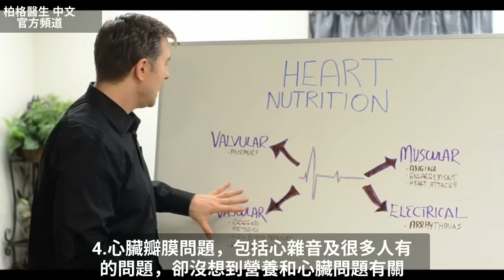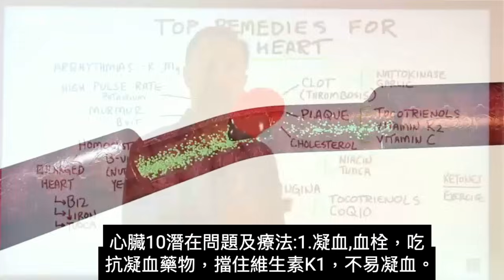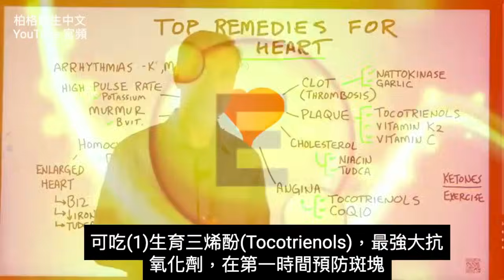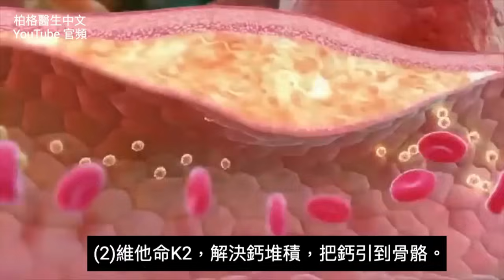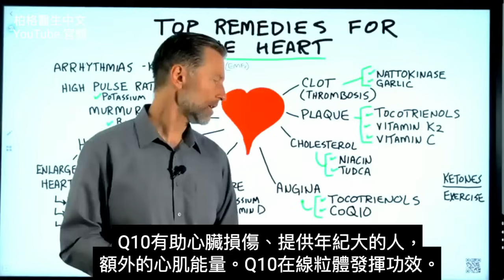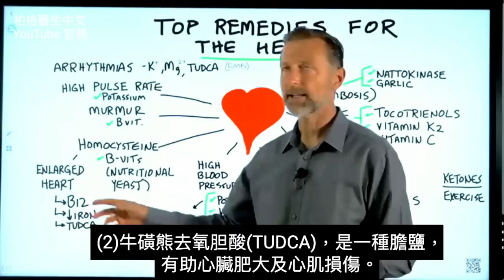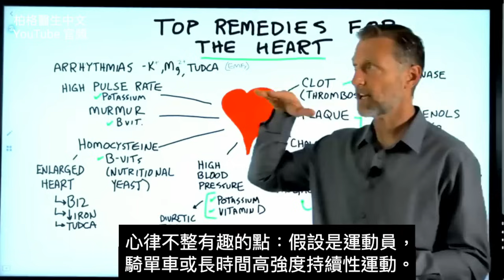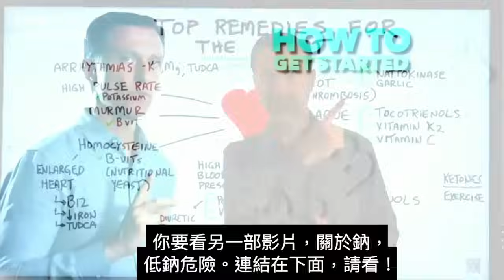心臟的營養素,自然療法,柏格醫生 Dr Berg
時間標示：
0:21 心肌問題
0:30 心臟電流問題
1:30 心臟主要能量是葡萄糖、脂肪酸，和少量酮、乳酸、氨基酸
2:20 心臟的潛在10問題和療法
4:46  3.膽固醇
6:23  5.高血壓
7:51  7.心臟肥大
8:49  10.心律不整，包括心房顫動
10:19 觀看"低鈉危險"的影片！

柏格醫生 dr berg 談：有趣的心臟健康技巧，關於營養和飲食在心臟健康所扮演的角色。

有許多有益心臟的食物，會影響心臟健康並預防心臟病。在健康心臟飲食講座中，柏格從肌肉的角度，說明了心臟營養的重要面向。

柏格還詳細介紹電解質如何影響心肌和神經，維生素E、K2和D3如何影響心血管部分，膽固醇如何不那麼重要，以及鈣如何在動脈中積聚。

講座的下一部分，討論健康心臟的技巧，其中涉及心血管方面，及你能做什麼來保健並預防問題。

最後，柏格也談到一些人們患有但不了解的心臟瓣膜問題。總的來說，該講座很棒的介紹了有關心臟病和營養，及維持心臟健康該注意的事。

生酮飲食對心臟很重要：
心臟損傷越重，越難從葡萄糖、脂肪酸取得能量。酮跳過損傷，直接給心臟能量。

心臟衰竭最大症狀是疲勞，尤其用力時。吃生酮飲食，疲勞很快消失。

心臟10個潛在問題和最佳天然療法：
1.血塊自然營養：
(1)納豆激酶Nattokinase
(2)大蒜

2. 鈣化斑塊Plaque自然營養：
(1)生育三烯酚Tocotrienols
(2)維生素K2
(3)維生素C

3.膽固醇自然營養：
(1)菸鹼酸Niacin
(2)牛磺熊去氧胆酸(TUDCA)

4.心絞痛Angina自然營養：
(2)輔酶Q10

5.高血壓自然營養：
(1)鉀

6.同半胱氨酸(Homocysteine)
自然營養：
(1)維生素B群(吃營養酵母)

7.心臟肥大自然營養：
(1)維生素B12
(2)牛磺熊去氧膽酸(TUDCA)
*確保體內沒有過多鐵

8. 心雜音Murmur自然營養：
(1)維生素B群(營養酵母)

9.高脈搏
療法：
(1)鉀(電解質)

10.心律不整Arrhythmias自然營養：
(1)鉀(電解質)
(2)鎂
(3)牛磺熊去氧膽酸(TUDCA)

艾瑞克柏格(Dr Eric Berg)醫生介紹：
56歲，脊椎醫生， 他是弗吉尼亞州、加利福尼亞州和路易斯安那州的3州脊椎科醫生，￼執照一直維持有效。他是全球知名的健康生酮飲食和斷食專家，也是《新體型指南》和KB Publishing出版書作者。